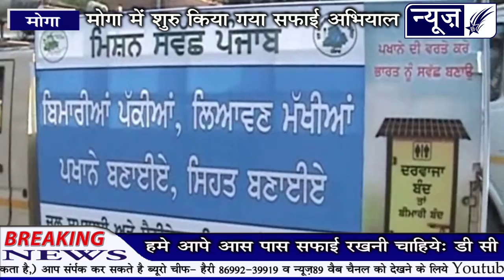मोगा में शुरू किया गया सफाई अभियान